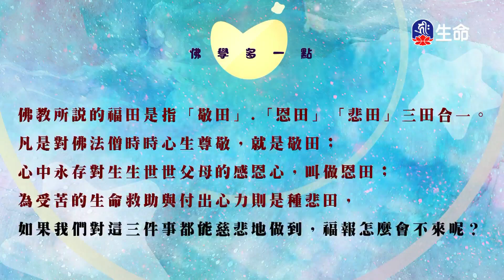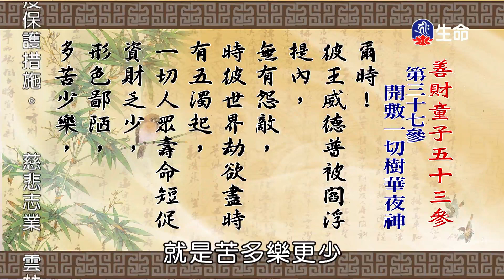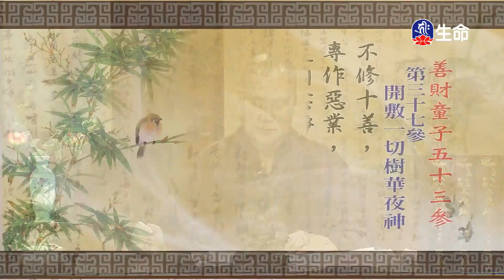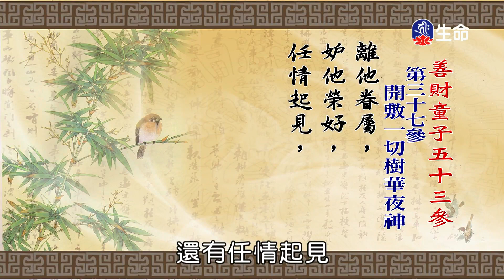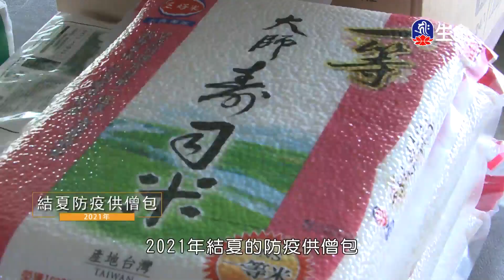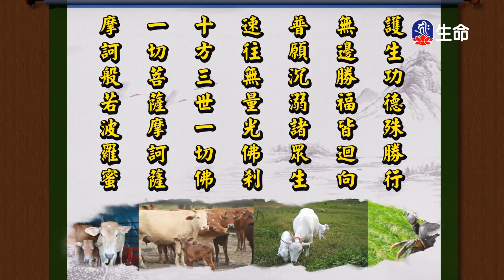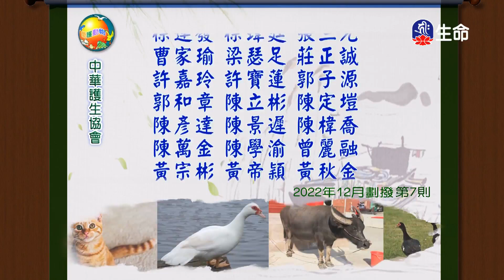善財童子五十三參(80)仁朗法師_菩提系列_(lifetv_20230417_15:00)